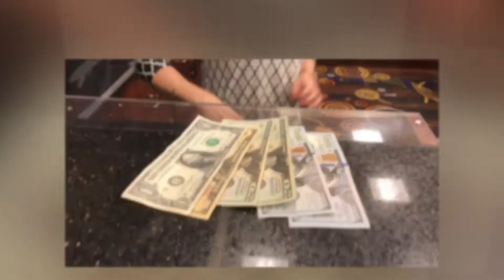I am BACK in the ACTION... | Nick Addesso Poker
Couldn't be more excited to be back on Youtube! We will doing it big this year and all the way until we win a WSOP Bracelet next summer!